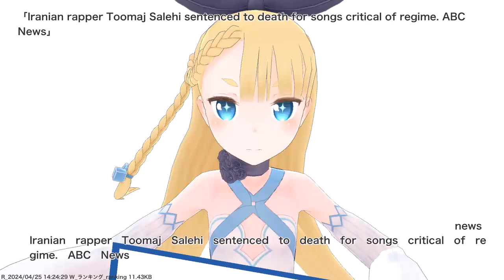Iranian rapper Toomaj Salehi sentenced to death for songs critical of regime. ABC News,etc